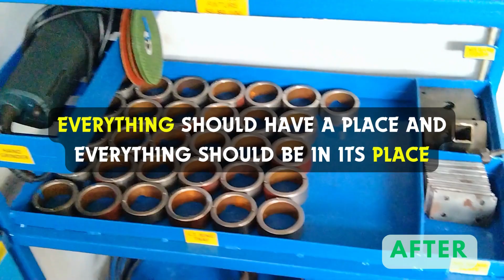A KAIZEN SERIES | IOTAFLOW | Standardize Improvement Story in Welding Area | Develop Lean Culture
Our Standardize Improvement story in IOTAFLOW is a testament to the power of consistent optimization, and we're eager to share our insights with a wider audience. With years of experience working with businesses of all sizes, our team has honed their mastery of lean methodologies and developed a deep understanding of what it takes to truly succeed.

In our recent story at Iotaflow, An employee standerdized all equipment with rack trolley and improved the process of welding. and this what we called the process of improvent on improvement. He is continously making progress over this project. In our further stories, we will upload more such video regarding the improvement process of rack trolley.

At the core of our approach is the belief that improvement is an ongoing, iterative process – one that requires dedication, focus, and a deep commitment to continuous learning. We understand that change can be a daunting prospect, but with the right tools and guidance, anything is possible.

and here is our slogan -
"Improvement has to be continuous. We made the improvement on imporvement".  "Everything should have a place and everything should be in its place".